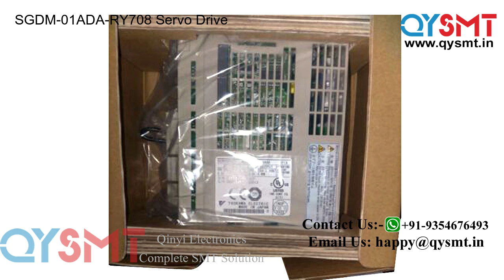Yaskawa SGDM 01ADA RY708 F Axis fuji XP 143 servo drive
Yaskawa SGDM-01ADA-RY708 Servo Driver Pack, Yaskawa Servo pack SGDM-01AD 200-230V, SGDM-01ADA-RY708 (F-Axis) fuji XP 143 servo drive